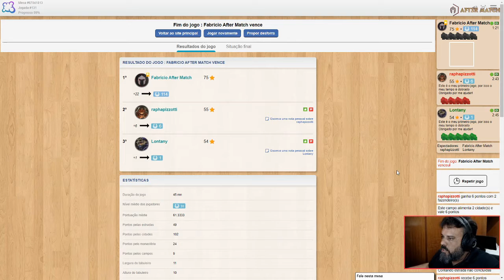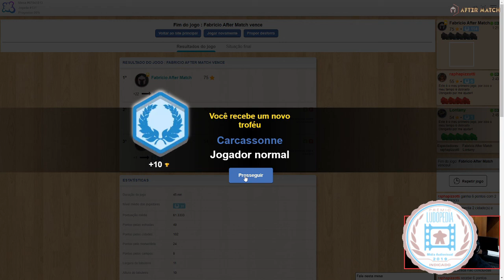Joga dos Apoiadores #12 - Carcassonne - After Match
Tem uma hora quer a gente cansa de perder. =D